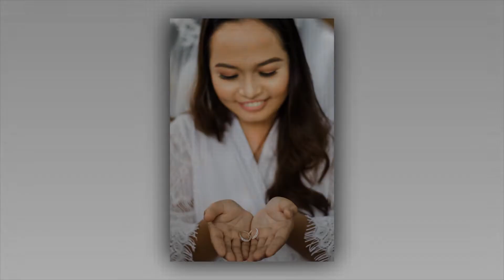Philip & Eunice Wedding Highlights | Proshow Producer Sample Output (with Download link)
Philip & Eunice Wedding Highlights | Proshow Producer Sample Output